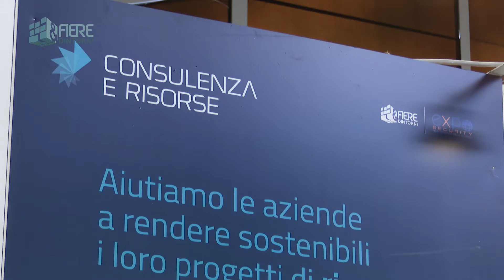Consulenza&Risorse | Paolo Nardella | CYBER SECURITY FORUM 2020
intervista a Paolo Nardella per Consulenza&Risorse